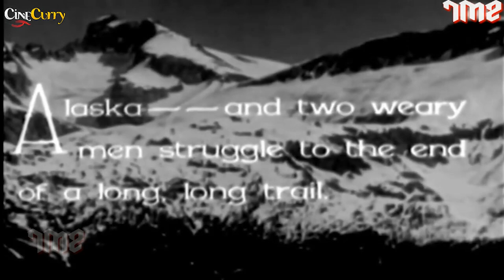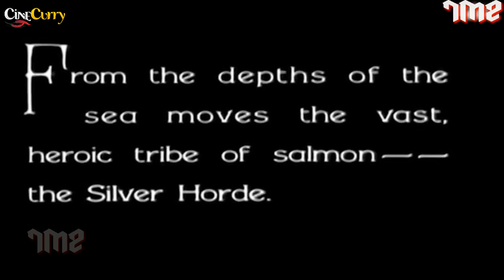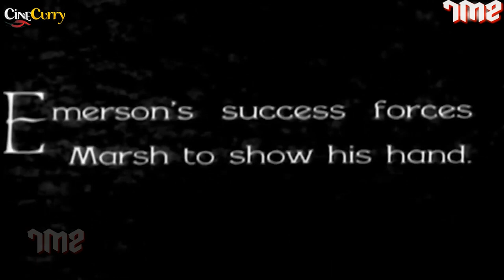The Silver Horde 1930 Pre Code Romantic Movie Evelyn Brent, Louis Wolheim, Jean Arthur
Watch TheSilverHorde 1930, Romantic Movie.
Starring Evelyn Brent, Louis Wolheim & Jean Arthur.
Directed by George Archainbaud

Synopsis
A salmon fisherman has to choose between a bad girl and a society doll.